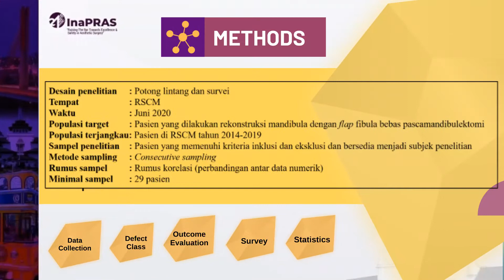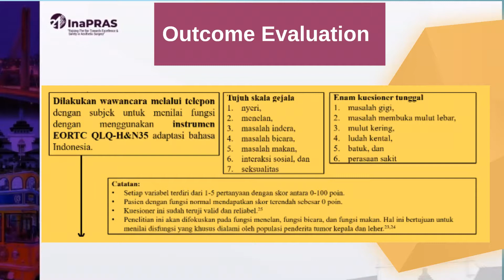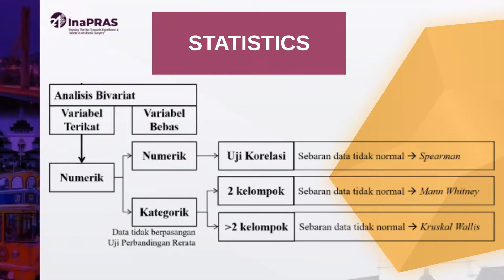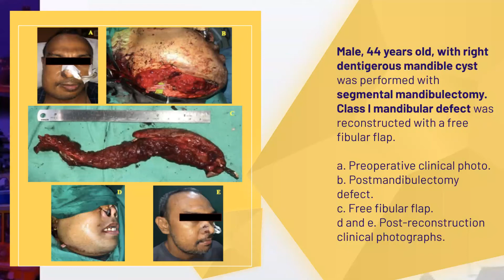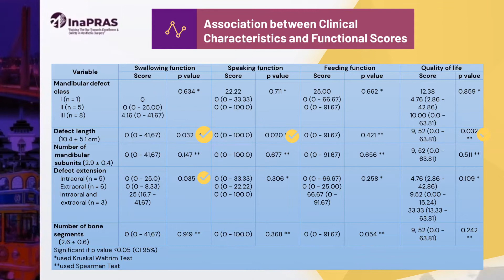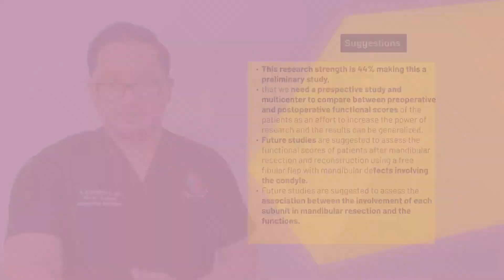Mandibular Reconstruction Using Free Fibular Flap